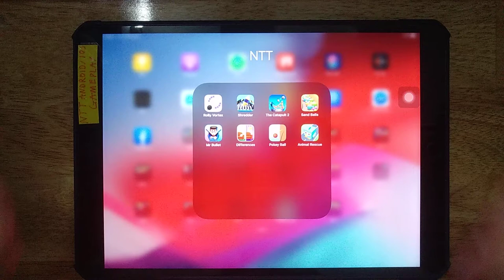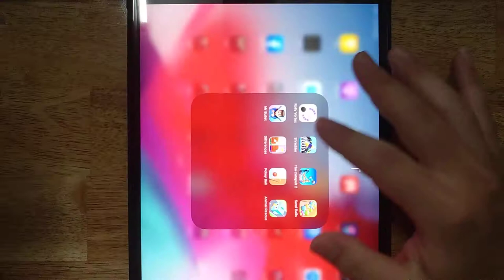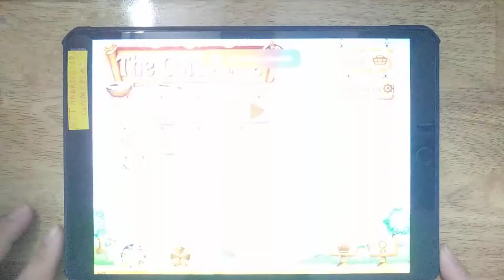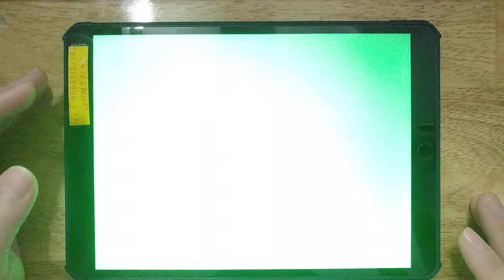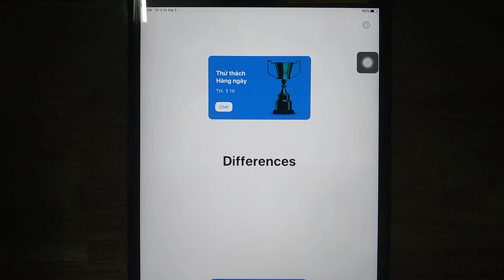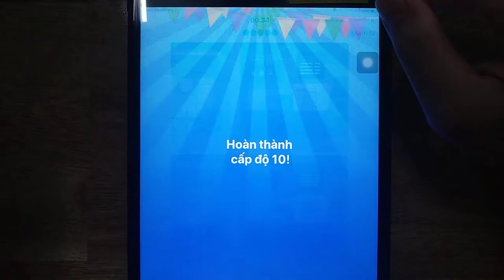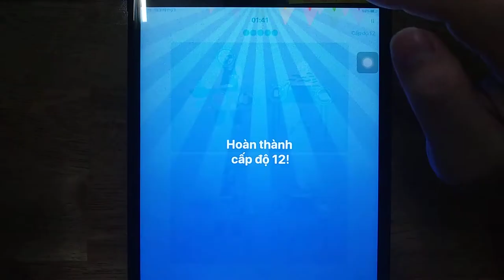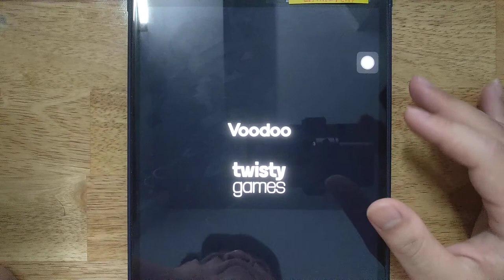Rolly vortex, Shredder, The Catapult 2, Sand Balls, Mr bullet, Differences, Pokey Ball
Rolly vortex, Shredder, The Catapult 2, Sand Balls, Mr bullet, Differences, Pokey Ball, Animal Rescue

Android GamePlay
iOS GamePlay
iPad GamePlay
GamePlay Walkthrough